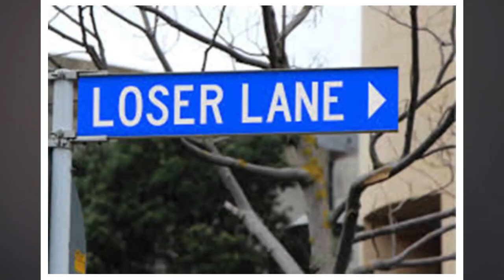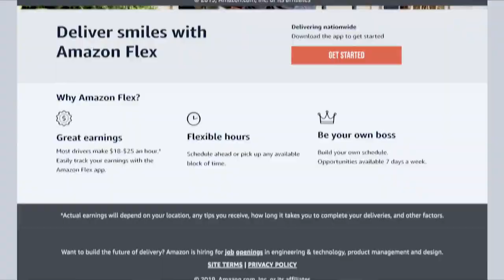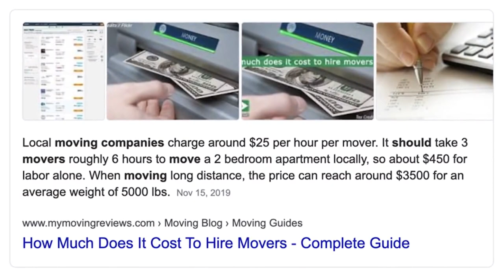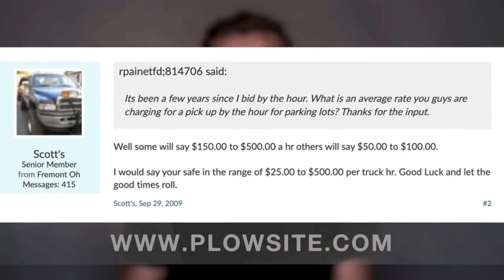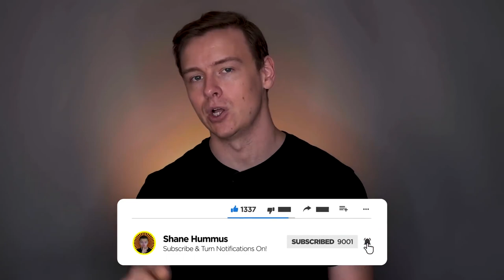How To ACTUALLY Make Extra Money With A Full Time Job